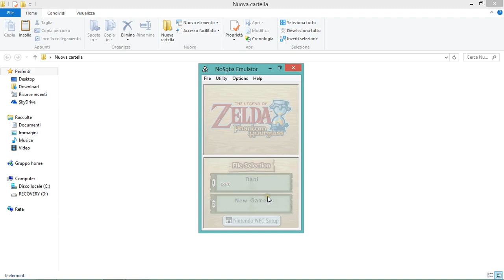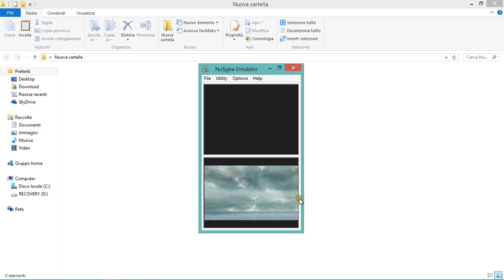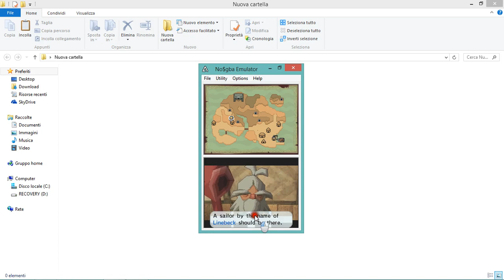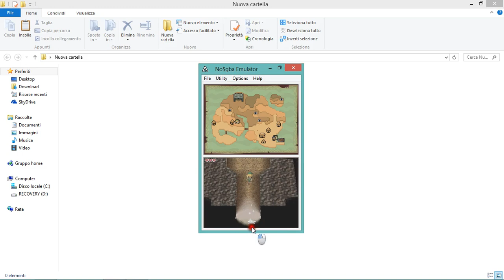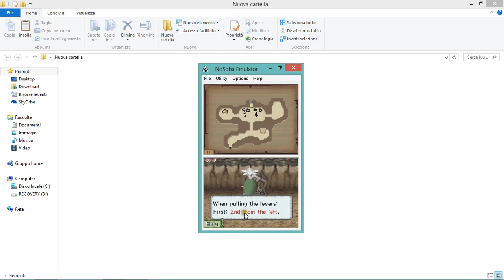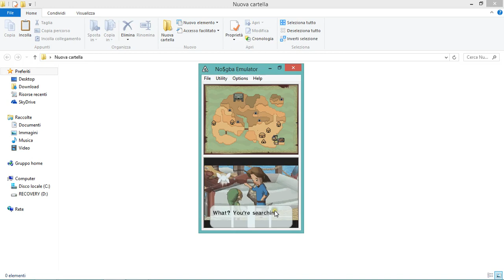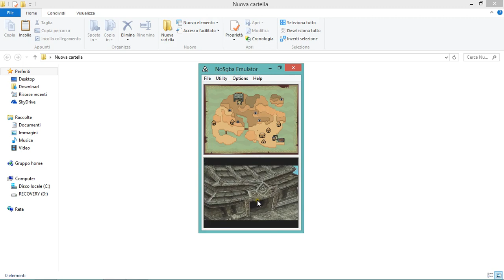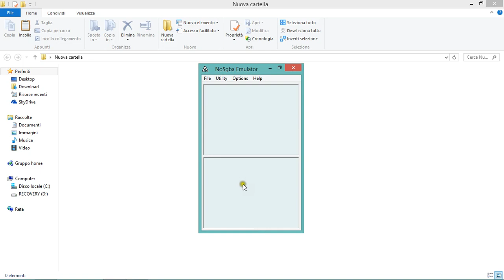Zelda - Phantom Hourglass: 1 - L'inizio!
Benvenuti al primo episodio del gameplay del gioco per NDS "The legend of Zelda - Phantom Hourglass"!

In questo episodio faremo un po' la conoscenza dei personaggi principali e recupereremo la prima carta nautica!